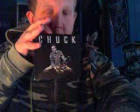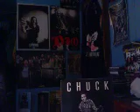Underthecovers Johnny Be Goode